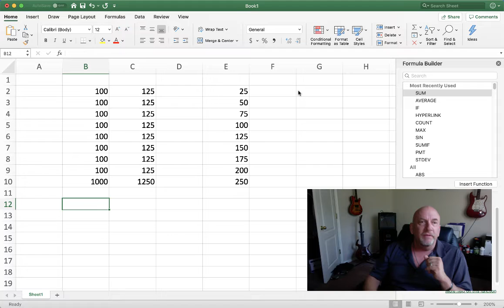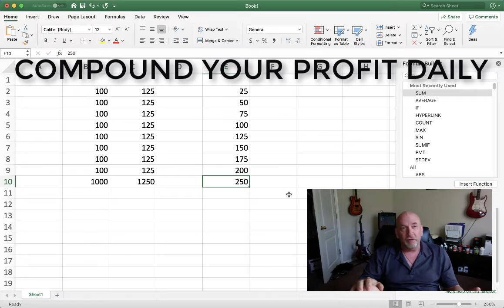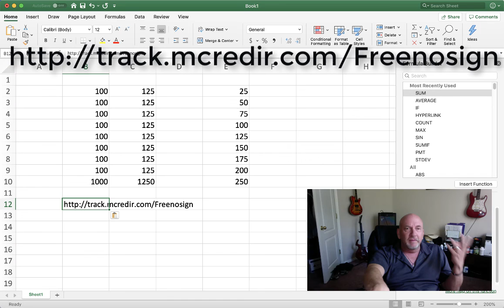Solo Ad Sales Compound Profits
If you resell traffic from solo ad biz you can compound your money daily and grow a nice business over time.